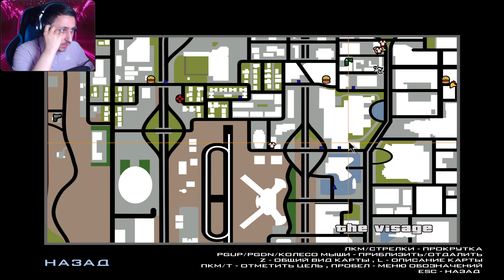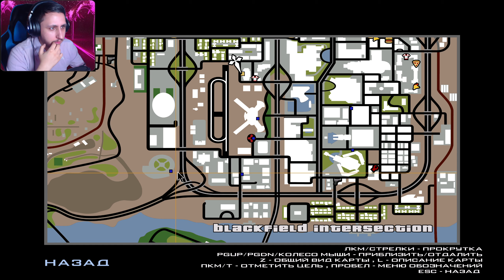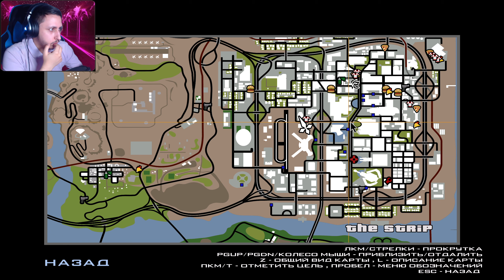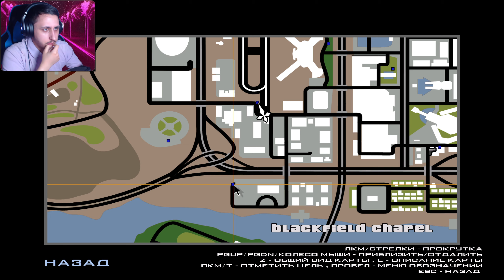Grand Theft Auto: San Andreas #35 ► МЕДИК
Всем приятной жизни, с вами Чумной Психиатр и мы продолжаем играть в Grand Theft Auto: San Andreas

В этой серии мы проходили миссии за "Медика"

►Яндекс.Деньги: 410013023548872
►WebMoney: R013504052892